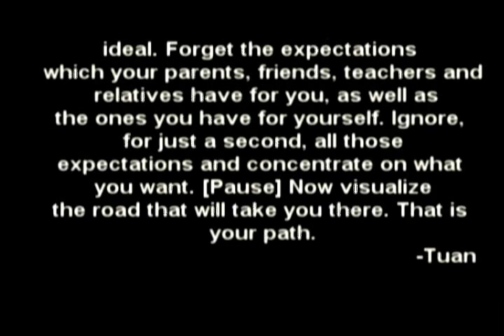Dominica Grammar School Graduation (Part 2)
(Part2) DGS having some fun in these clips. Weird, lame, awkward and decent looking pictures and videos nd a little message at the end.

Song: Kelly Klarckson- break away